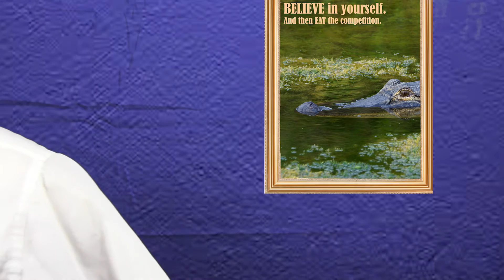Episode 1 Monsters LLC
Ron struggles to come to grip with his reality.